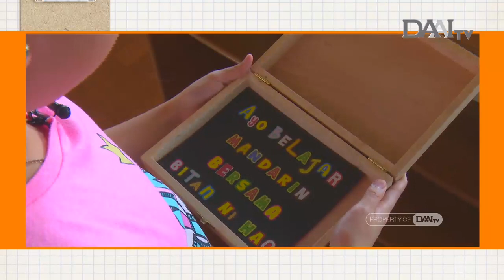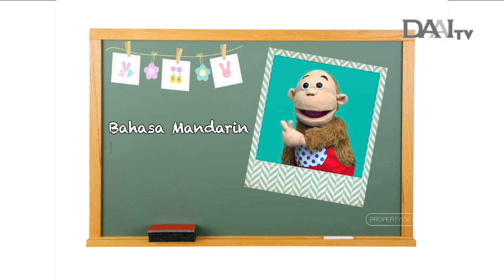Belajar Mandarin bersama Bitan "Ciri-ciri Bitan"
BITAN NI HAO TAYANG SETIAP HARI SENIN S/D JUMAT PUKUL 16.30 WIB.